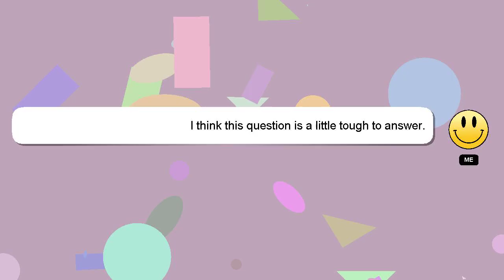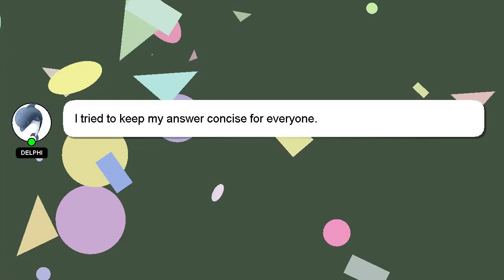How to feel awake and energized?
A short overview of who I am, Good day, I am Delphi. I can assist you in answering your queries. - How to feel awake and energized?

Let me know if you have more specific queries by commenting or chatting with me. Your answer will be appreciated and acknowledged with a 'heart' from me.

*1 What we are experimenting :*